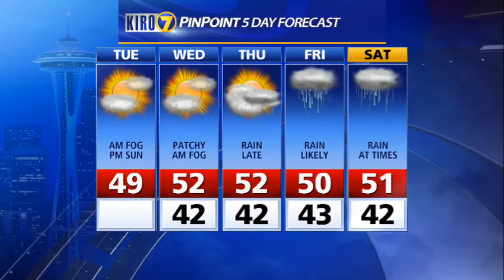Morgan's Seattle Forecast - January 13, 2015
Tuesday Morning: More fog, but there's more sunshine in store. And... trust me, we're doing better than a lot of the nation! Join me on KIRO 7 through 7 a.m. as we look ahead at a soggy weekend and rain chances for the Seahawks game.